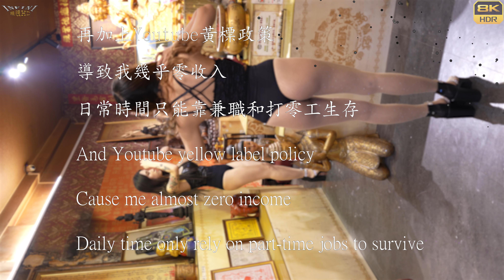【無限HD】亮亮 蕭蕭 momo 蜜桃 14(4K 60p)@佛牌鏢局